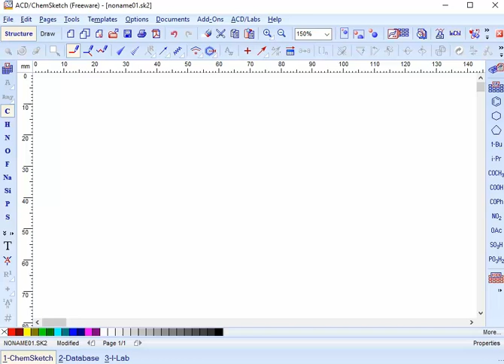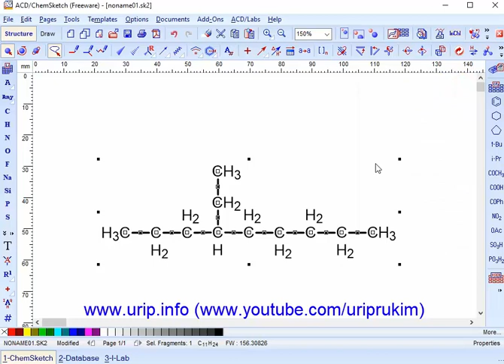Membuat Rantai Karbon Lurus dan Rapi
Tutorial singkat Chemsketch. Menggambar rantai karbon yang lurus dan rapi menggunakan Chemsketch.